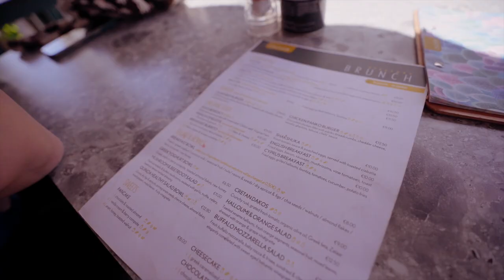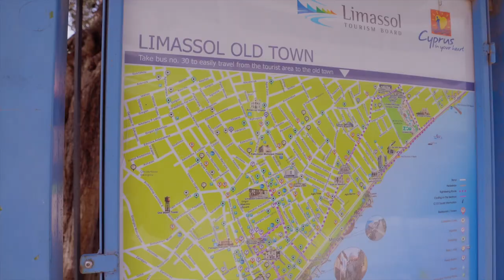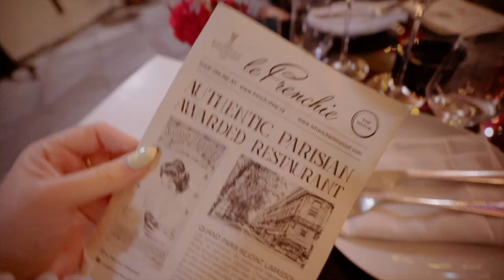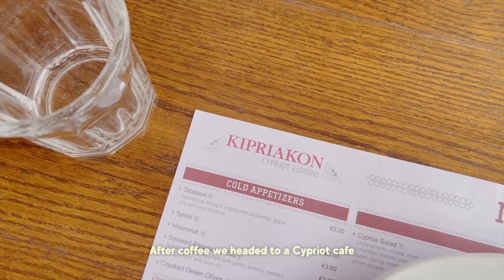Spring Delights in Cyprus 🌻 4 Days of Food, Cafes, Wine, and Friendship in Enchanting Limassol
Hello my beautiful marshies 🌻 today we head on a little adventure to cyprus during spring! We catch up with our best friend and her two beautiful little girls and explore Limassol, drinking wine & trying all the tasty foods!

I hope you enjoy this Cyprus Travel vlog!

I hope you enjoyed watching and Ill see you all very soon!
Love,
Catherine

🍄 Editor: FCPX

✨ Chapters ✨